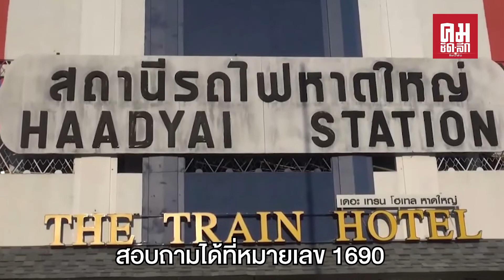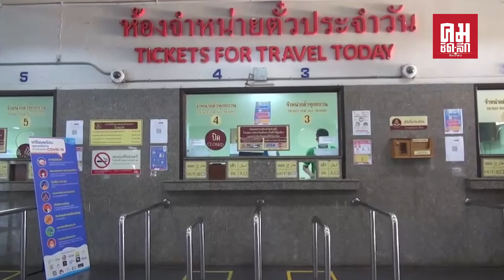บรรยากาศสุดเงียบเหงา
บรรยากาศการเดินทางเริ่มมีการ “ชัตดาวน์” และควบคุมรถโดยสารธารณะให้บริการน้อยลง ทั้งรถไฟสายใต้เส้นทางหาดใหญ่-กรุงเทพฯ ที่เหลือเพียงแค่ 1-2 ขบวนต่อวัน รวมทั้งรถตู้โดยสารที่หยุดวิ่งอีกหลายจังหวัดอย่างไม่มีกำหนด

ที่ จ.สงขลา ได้มีการชัตดาวน์เพื่อควบคุม และจำกัดการเดินทางด้วยรถโดยสารสาธารณะทุกประเภท และเกือบทุกเส้นทางแบบไม่มีกำหนด เพื่อยับยั้งการแพร่ระบาดของโควิด-19 โดยเฉพาะรถไฟ นอกเหนือจากเส้นทาง 3 จังหวัดชายแดนภาคใต้ ที่หยุดเดินทางทุกขบวนมาตั้งแต่วันที่ 30 มี.ค.ที่ผ่านมา ตั้งแต่สถานีรถไฟชุมทางหาดใหญ่ลงไป

ล่าสุด ในส่วนของการเดินรถไฟสายใต้ เส้นทางหาดใหญ่-กรุงเทพฯ เปิดเดินรถเพียงแค่ 2 ขบวนเท่านั้น คือ ขบวน 38 และขบวน 32 ส่วนจากกรุงเทพฯ มาหาดใหญ่ ก็มี 2 ขบวน คือ ขบวน 37 และขบวน 31 ส่วนในวันพรุ่งนี้ เส้นทางไปกลับหาดใหญ่-กรุงเทพฯ จะเหลือเพียงขบวนเดียว คือ ขบวน 38 เช่นเดียวกับกรุงเทพฯ มาหาดใหญ่ ก็เหลือขบวนเดียว คือ ขบวน 37 ส่วนขบวนรถท้องถิ่นยังให้บริการตามปกติทุกขบวน ยกเว้นเส้นทาง 3 จังหวัดชายแดนภาคใต้

ทั้งนี้ ผู้ที่จะเดินทางด้วยรถไฟให้สอบถามข้อมูลได้ที่หมายเลข 1690 เพราะแต่ละวันจะมีการปรับเปลี่ยนแตกต่างกันไป และผู้ที่จองตั๋วล่วงหน้าสามารถขอคืนเงินได้เต็มจำนวน

ส่วนบรรยากาศที่สถานีรถไฟหาดใหญ่เงียบเหงาอย่างหนักอย่างที่ไม่เคยเกิดขึ้นมาก่อน  เช่นเดียวกับที่สถานีขนส่งผู้โดยสารอำเภอหาดใหญ่ แห่งที่ 2 หรือคิวรถตู้ตลาดเกษตร ในวันนี้ก็มีรถตู้หยุดวิ่งเพิ่มขึ้นในหลายเส้นทาง ทั้งสุราษฎร์ธานี สตูล ปากบารา รวมถึงภูเก็ต ที่หยุดวิ่งมาตั้งแต่วันที่ 30 มี.ค.ที่ผ่านมา ส่วนที่ยังเปิดให้บริการมีเส้นทางกระบี่ นครศรีธรรมราช และพัทลุง แต่ก็มีรถจำกัด ผู้โดยสารต้องมาสอบถามข้อมูลที่สถานีขนส่ง หากต้องการเดินทางในแต่ละวัน